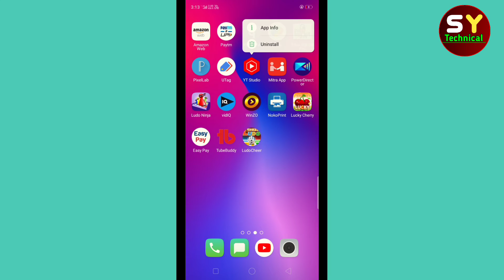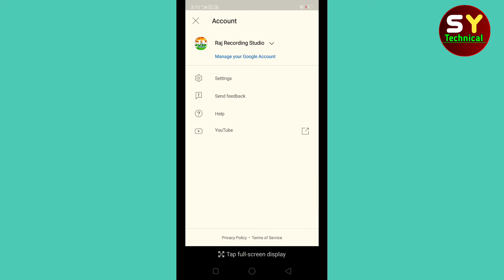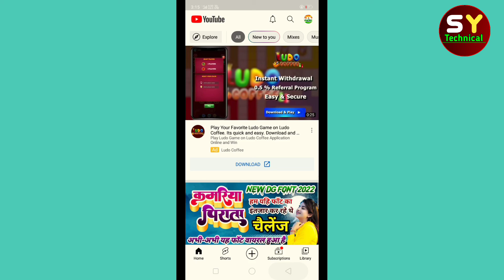An Error Occurred | Youtube Change Gmail An Error Occurred Problem Solve | Youtube Big Update 2022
♻️ Your Questions::::
an error occurred problem
an error occurred problem solve
an error occurred problem in youtube
an error occurred problem yt studio

Sharvan Yadav
From- Bihar (India)